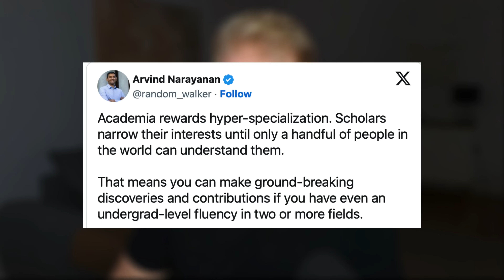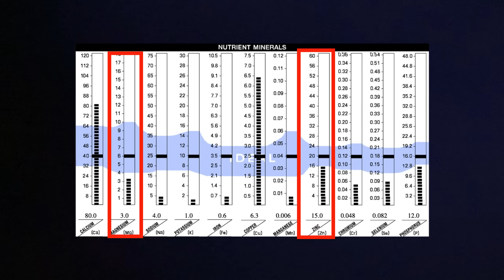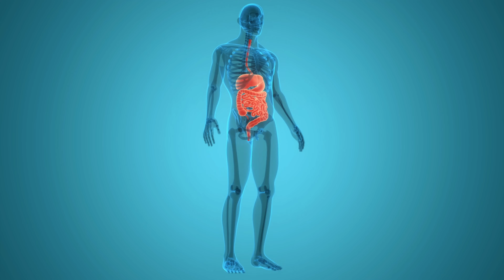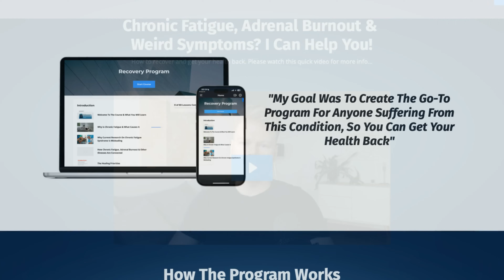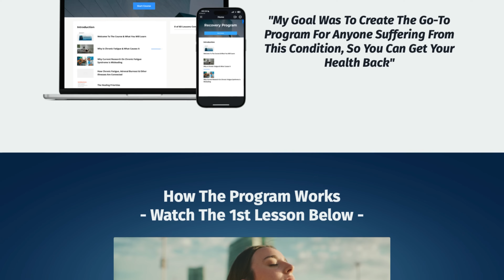What EVERYONE Gets Wrong About The Gut-Brain Axis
► *Free Resources*

► *Timestamps*
00:00 Introduction
00:57 What Nutrition Research Gets Wrong
01:44 What Caused The Gut To Stop Selfregulating
03:16 Gut Input vs Maintanence